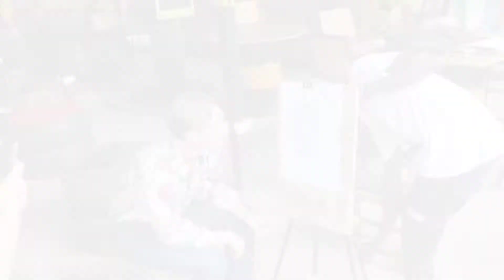Live Portrait Drawing by Jalpan Bol at South Sudan Art Exhibition | Scenius Hub | Juba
Jalpan Bol is one of the finest artists South Sudan has to offer. Here, he is doing a live Portrait Drawing.